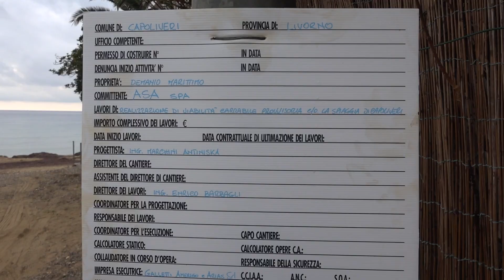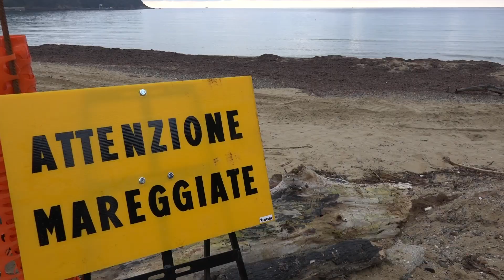Dissalatore: iniziati i lavori per la strada sulla spiaggia